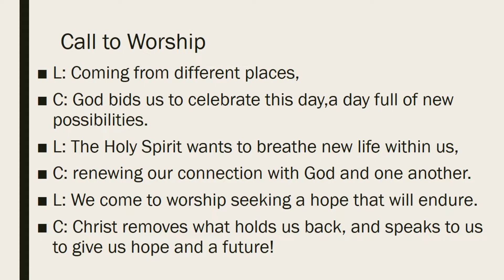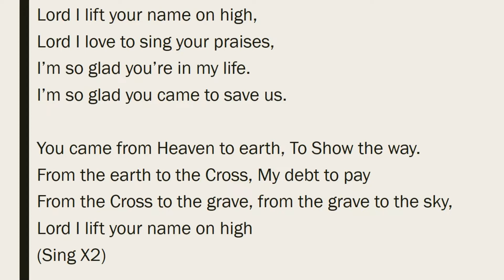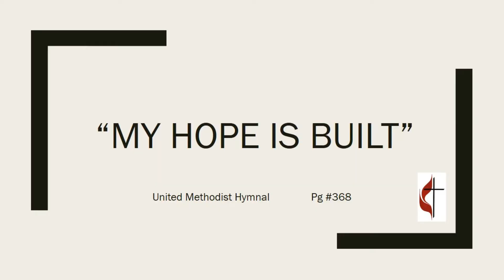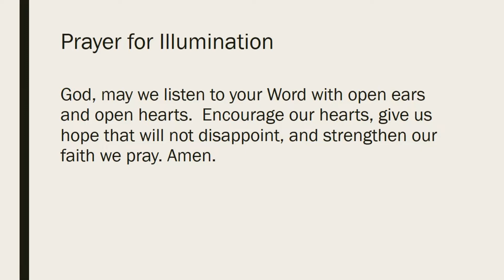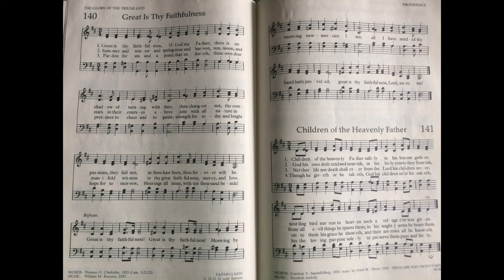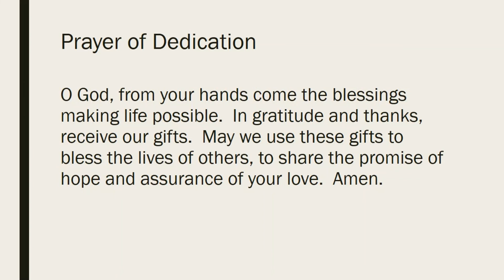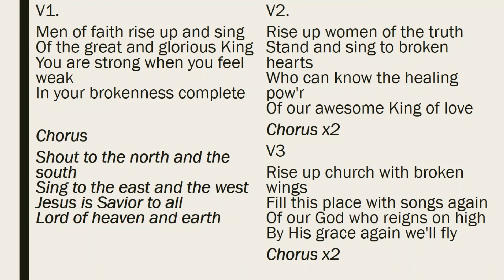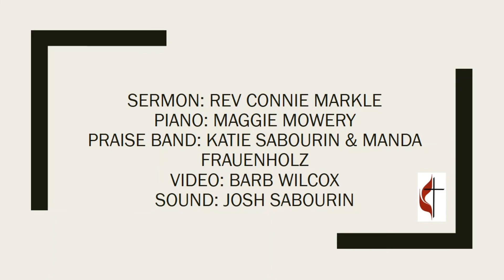March 29th, 2020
The Combined online worship for the west Branch UMC.